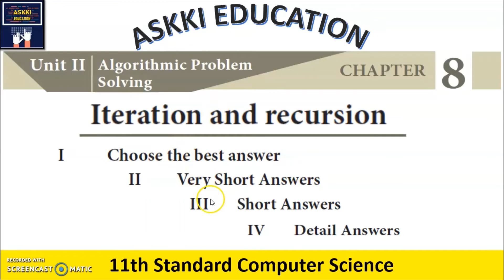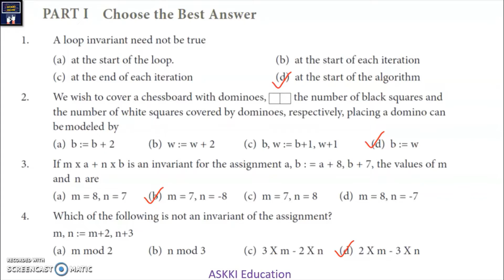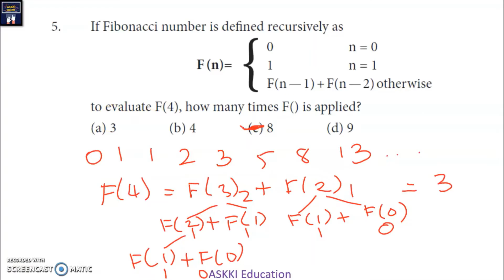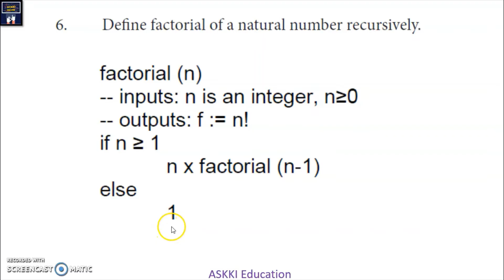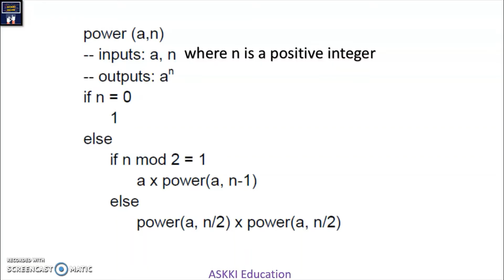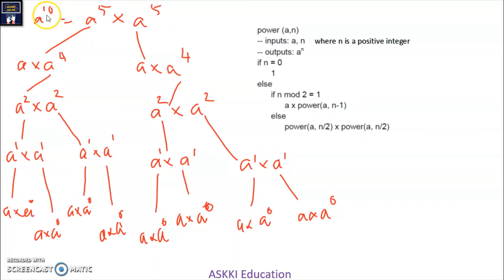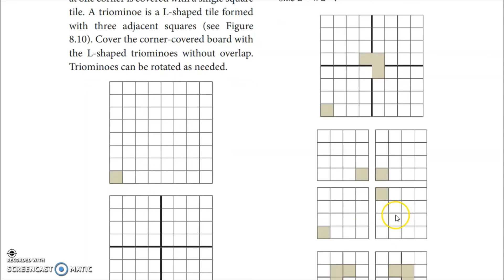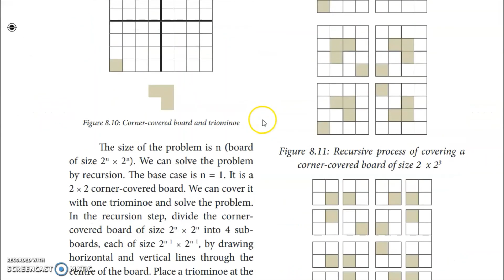💥 11th Computer Science Chapter 8 Iteration & Recursion - Book Back Answers English Medium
Class 11 / +1 / XI std / 11th Computer Science Chapter 8 Iteration & Recursion - Book Back Q & A English Medium